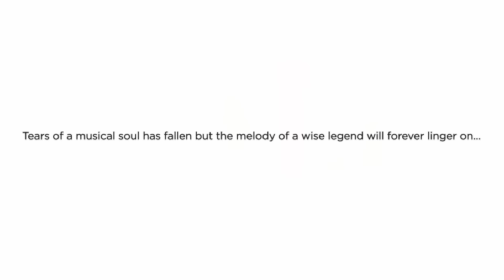Tarrus Riley - Nuh Need To Worry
Music video by Tarrus Riley performing Nuh Need To Worry.